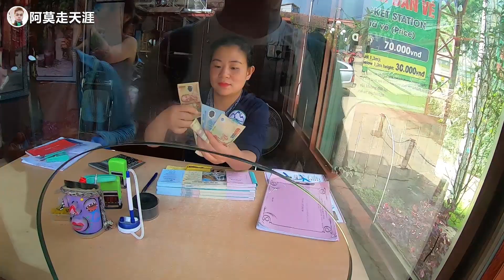越南女孩带我逛苗族村，7万越南盾一张门票，挺贵的